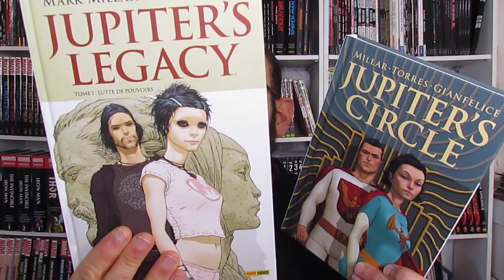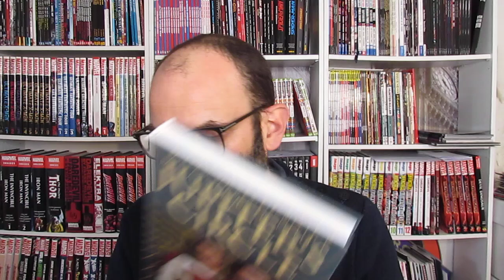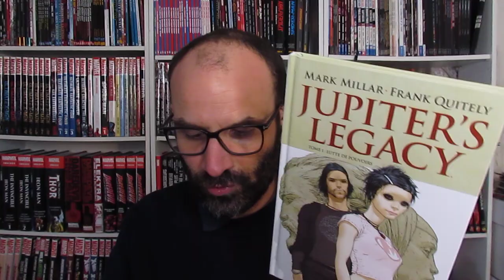Jupiter's Circle devient Jupiter's Legacy : Prelude